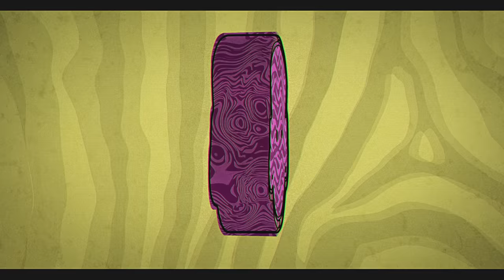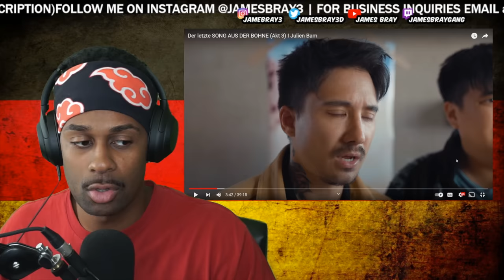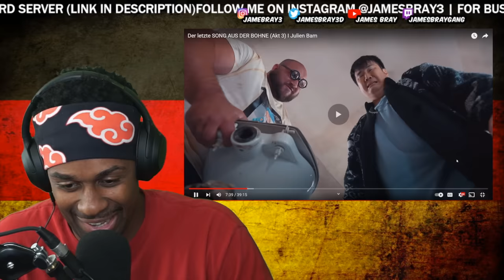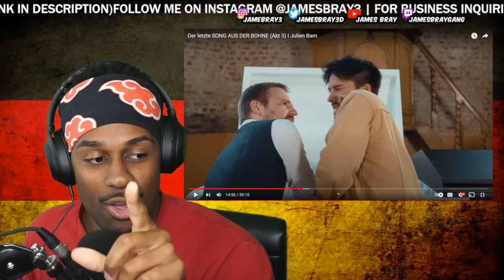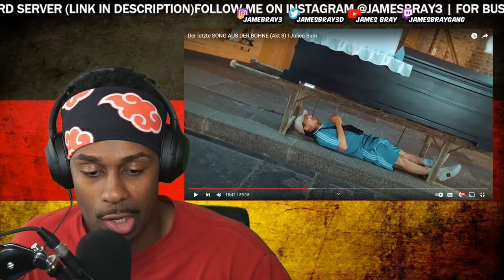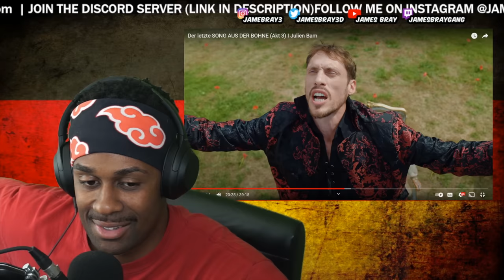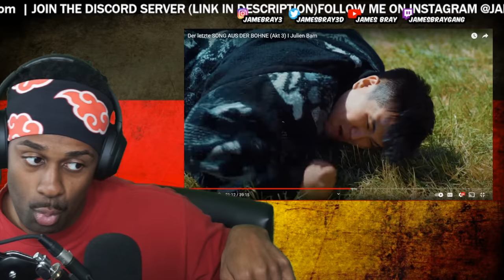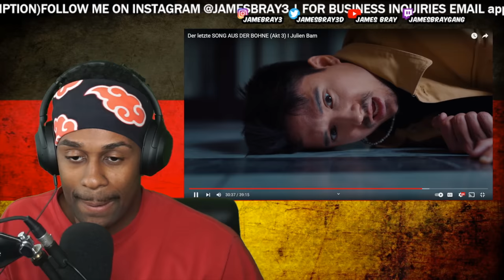EXTREME PLOT TWIST!?! AMERICAN 🇺🇸 REACTS TO JULIEN BAM - DER LETZE SONG AUS DER BOHNE AKT 3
TEACH ME GERMAN!!! JOIN THE BRAYGANG DISCORD SERVER!

BE SURE TO DROP MORE SUGGESTIONS IN THE COMMENTS DOWN